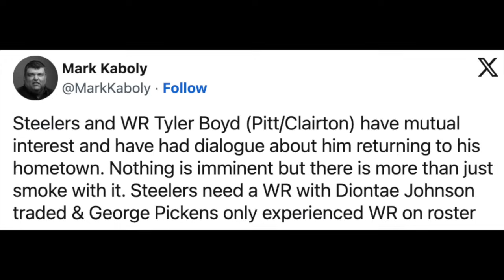🚨 UPDATE: Pittsburgh Steelers & Tyler Boyd NEARING a DEAL? + TOP WR Options Available in FA!! (News)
🚨 "WELCOME TO PITTSBURGH STEELERS" 🚨 UPDATE: Pittsburgh Steelers & Tyler Boyd NEARING a DEAL? + TOP WR Options Available in FA!! (News)

It will help me out a lot and allows me to make more videos going over-analysis of players and news about the Pittsburgh Steelers!!!

Pittsburgh Steelers vs Buffalo Bills NFL Game Preview Recap Wildcard Playoffs!

Pittsburgh Steelers breaking news today: Steelers name TJ Watt, Cam Heyward, Kenny Pickett and Miles Kilabrew team captains! Kwon Alexander, Macus Golden and Desmond King get new numbers as well! Omar Khan, Mike Tomlin, Andy Weidl, Matt Canada, Terrell Austin make the decisions to draft Kenny Pickett and offense & defense was addressed!